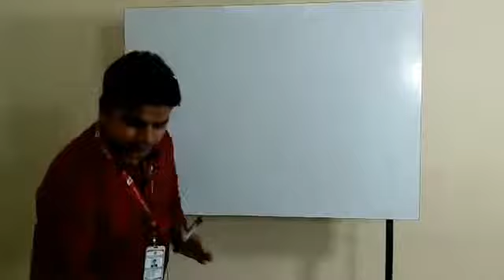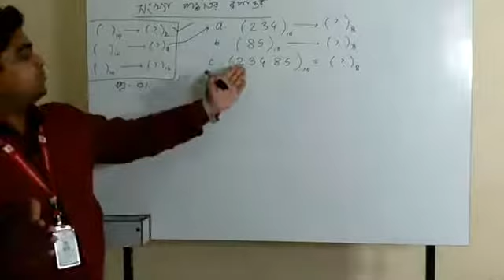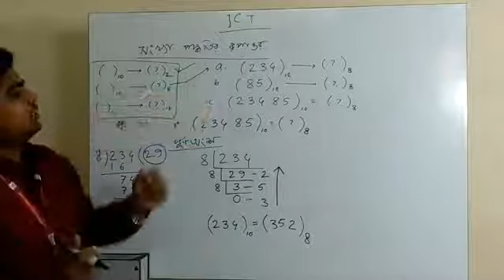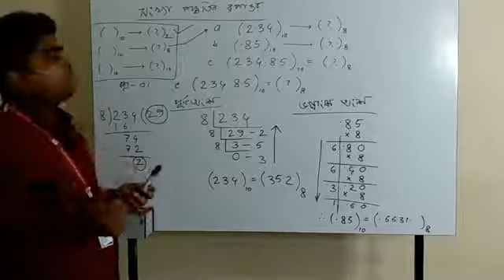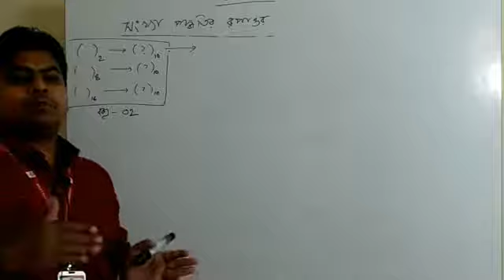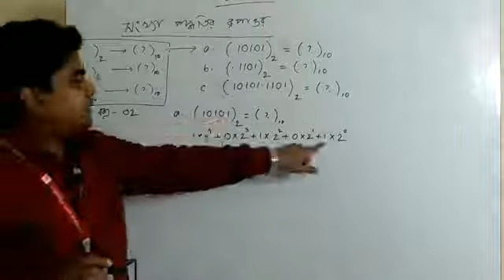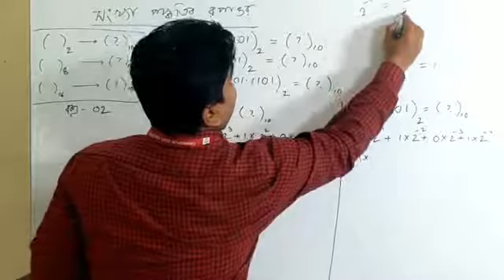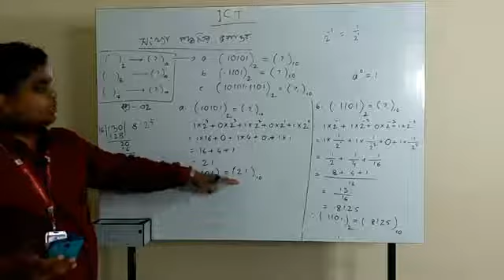বিষয়ঃ সংখ্যা পদ্ধতি রুপান্তর - ২; মোঃ মহসীন আরাফাত, প্রভাষক (উদ্ভিদবিদ্যা), চাঁদপুর সরকারি কলেজ